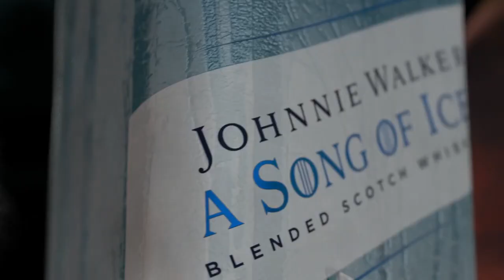Johnnie Walker Game of Thrones